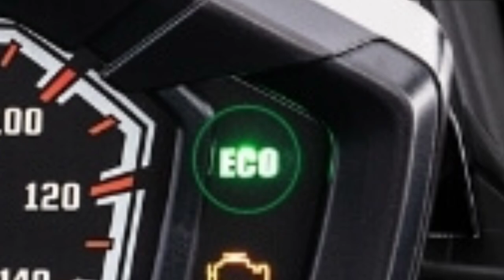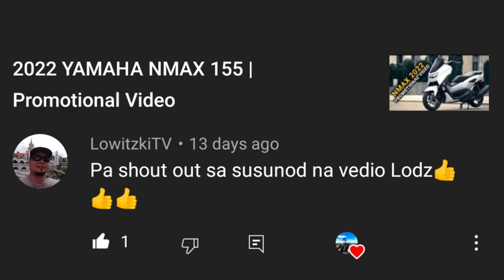New Yamaha X Ride 125 2022 | Specs, Features and Price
New Yamaha X Ride 125 2022.